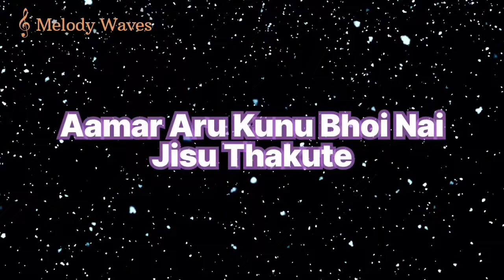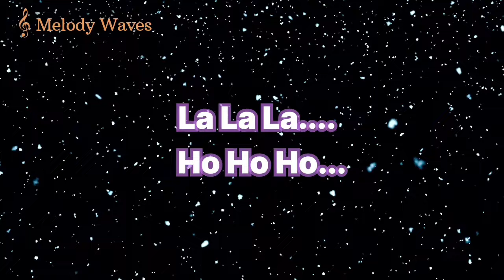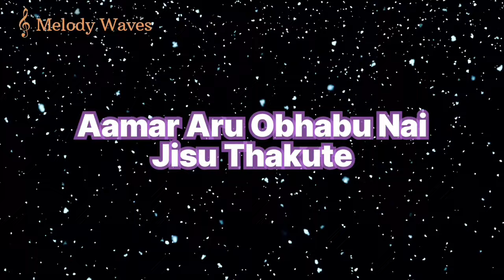Houaa Suaa (Karaoke) |Melody Waves |Elisha Boro| A new Assamese Gospel Song 2023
Merry Christmas and Happy New year to each and everyone.

Song- Houaa Suaa ( karaoke)

Singer- Elisha Baro

Lyrics & Composer- Prasenjit Khakhlari

Music, Mixing & Mastering by Amar Boro

Flute- Gunjon Kumar

Video Credit & Produced by Suny Khakhlari

Houaa Suaa kene hundor
Asorit hundor sristi

Aamar aru kunu bhoi nai Jisu thakute
Aamar aru Obhabu nai Jisu thakute

Hohohoho.
Lalalalala.

Heijiya Dhuniya Gose Pate
Munu hora
Bihal potharot honuwali dhaan
Dheo nasijai

Duk mukaliye gai olekh sorai
Huoola gaan
Pube rangoli beli puhorai
Hahi misiki

Kije sristi aamar babe
Kije morom aamar babe

Gogon mondolu kene monuhor
Jhilmil tora
Neela akahit uri fure pokhi
Sonde sonde

Dine dinor agot hosa kotha koi
Probhur kotha
Rati ae ratir agot  kotha koi
Hoito kotha

Kene mohan amar isor
Kene doya amar isor

Asorit hundor sristi

Lalalalala.
Hohohoho.

Copying or reproducing any part of this video in any other channels without prior permission is strictly prohibited.

Thankyou 🙏🙏

Latest new boro Christian song of 2023
best song of Elisha Baro & Nitamoni Baro